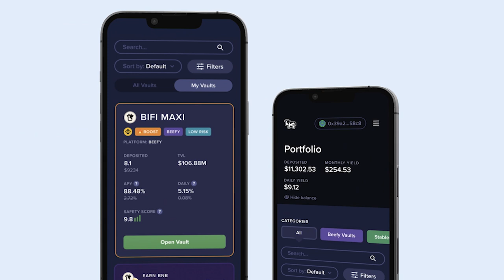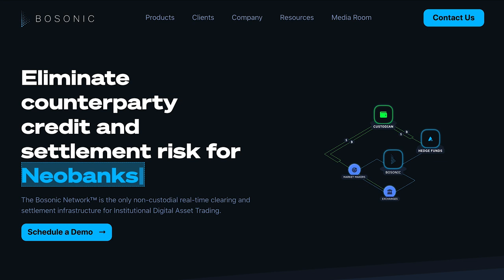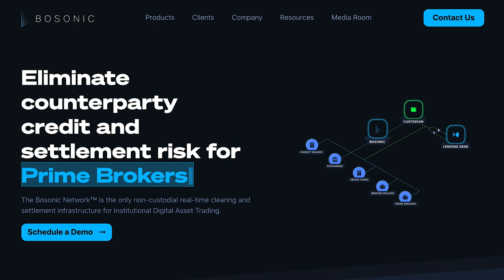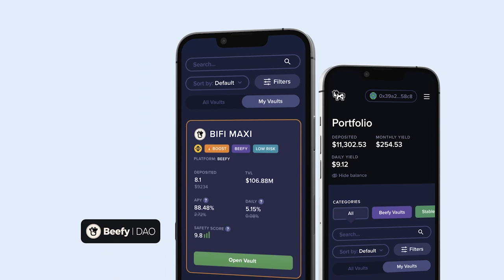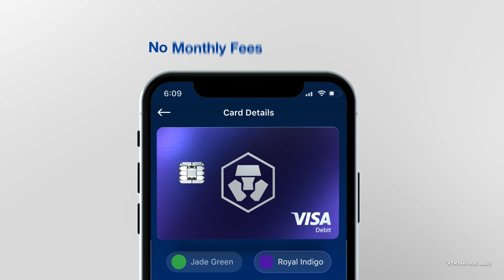How NFT DAOs Could Shape the Next Blockbuster, Fund Poetry and Change VC - Ep.315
Dapper Collectives CEO and Friends With Benefits founder Trevor McFedries joins Unchained to discuss social tokens, NFTs, the creator economy, $FWB, VC snacks, DAOs, Cooper Turley, and more.

Show highlights:
● Trevor’s past, which includes a top 10 album, working at Spotify, founding Brud, creating Lil Miquela, and, of course, falling down the crypto rabbit hole
● what Trevor’s vision for Dapper Collectives is
● what type of activities DAOs will facilitate in the future
● why Trevor is so excited to be working with Dapper Labs and Flow
● what Friends With Benefits is and how the $FWB token works
● what sort of tokens make up the Friends With Benefits treasury
● why venture capitalists who want to be involved with Friends With Benefits need to have a good snack game
● why Trevor is not worried about $FWB becoming a security
● what plans Friends With Benefits has in store for 2022
● Trevor’s response to Friends With Benefits suspending co-founder Cooper Turley regarding 10-year old racist and homophobic tweets
● what can be done to onboard a more diverse demographic to crypto
● how Trevor defines the passion/creator economy
● what Trevor is looking forward to in 2022 regarding NFTs, DAOs, and social tokens

Join the Unchained With Laura Shin discussion group on Facebook!
Laura is launching a paid Facebook discussion group where you and other listeners of the show can discuss recent episodes, ask questions in advance, get access to special AMAs with myself and show guests and more. Those who join now and for the next two weeks will get a special introductory price of $2.99 a month or $29.99 annually. Those who join from February 15 and on will be charged the regular rate of $4.99 a month or $49.99 annually. We will open up the group on the 15th, one week ahead of my book launch.

Keep up to date on all things I'm up to at the newly launched laurashin.com. There, you can find out all the latest on my book, all my writing, and press and speaking appearances. Enjoy!

Episode Links

Work
CEO - Dapper Collectives

Additional Links
Sound.xyz
Social Tokens:
Cooper Turley: